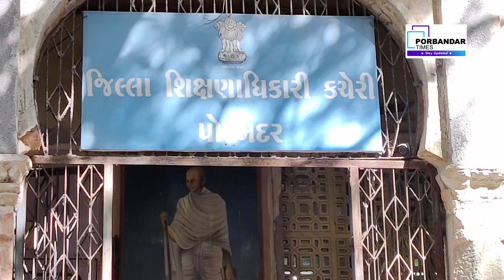પોરબંદર ખાતે જીપીએસસી દ્વારા પોલીસઇન્સ્પેકટર વર્ગ-૨ બિનહથિયારધારીની સ્પર્ધાત્મક લેખિત પરીક્ષા યોજાશે